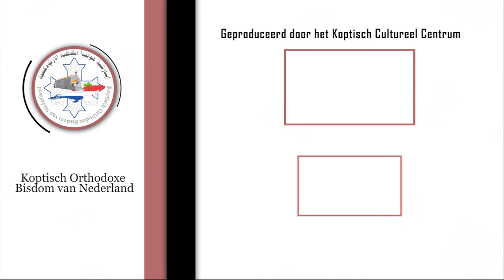دراسة في سفر رؤيا يوحنا اللاهوتي - نيافة الانبا ارساني اسقف هولندا - الاصحاح الرابع - الجزء الثاني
6 وقدام العرش بحر زجاج شبه البلور. وفي وسط العرش وحول العرش أربعة حيوانات مملوة عيونا من قدام ومن وراء:
7 والحيوان الأول شبه أسد، والحيوان الثاني شبه عجل، والحيوان الثالث له وجه مثل وجه إنسان، والحيوان الرابع شبه نسر طائر.
8 والأربعة الحيوانات لكل واحد منها ستة أجنحة حولها، ومن داخل مملوة عيونا، ولا تزال نهارا وليلا قائلة: «قدوس، قدوس، قدوس، الرب الإله القادر على كل شيء، الذي كان والكائن والذي يأتي».
9 وحينما تعطي الحيوانات مجدا وكرامة وشكرا للجالس على العرش، الحي إلى أبد الآبدين،
10 يخر الأربعة والعشرون شيخا قدام الجالس على العرش، ويسجدون للحي إلى أبد الآبدين، ويطرحون أكاليلهم أمام العرش قائلين:
11 «أنت مستحق أيها الرب أن تأخذ المجد والكرامة والقدرة، لأنك أنت خلقت كل الأشياء، وهي بإرادتك كائنة وخلقت».